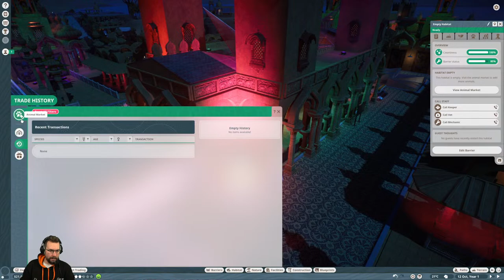Planet Zoo | Career Mode with Jens | Power Struggle | Let's Play #8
Jens is heading back into Career Mode to learn how to be a top level zookeeper, and this time he's headed to India and Myers' Animal Entertainment Park

Build a world for wildlife in Planet Zoo, a zoo park management simulator. From the developers of Planet Coaster and Zoo Tycoon comes the ultimate zoo sim. Construct detailed habitats, manage your zoo, and meet authentic living animals who think, feel, and explore the world you create around them. Get Planet Zoo today on Steam!